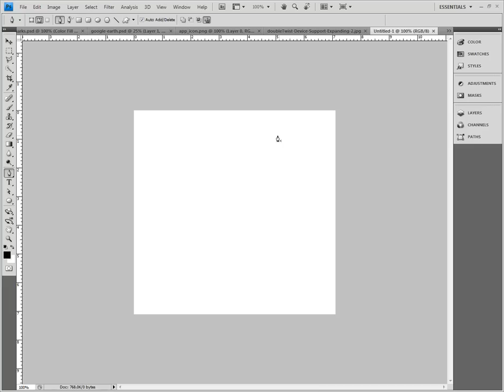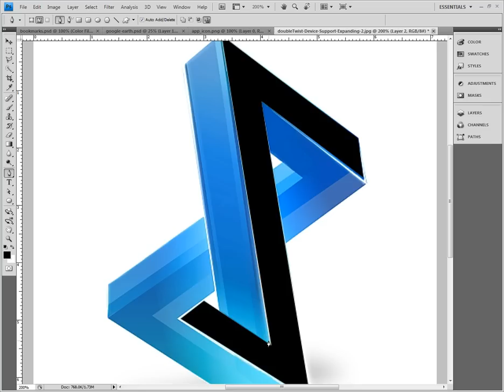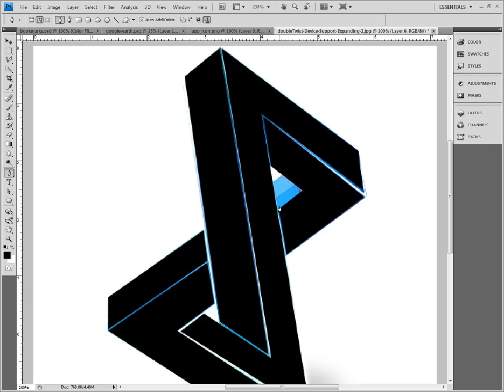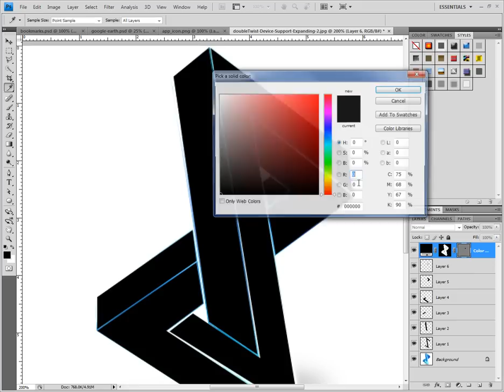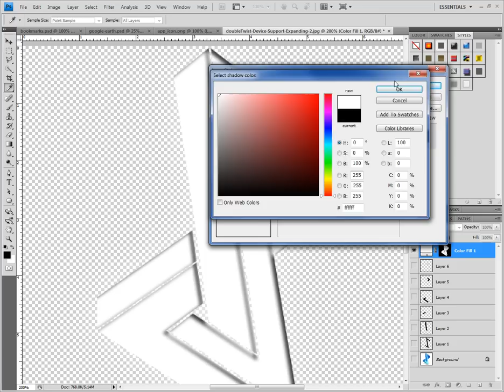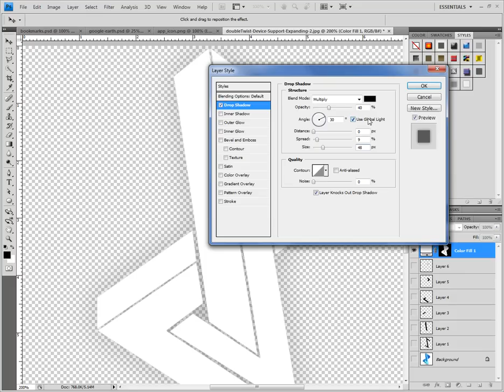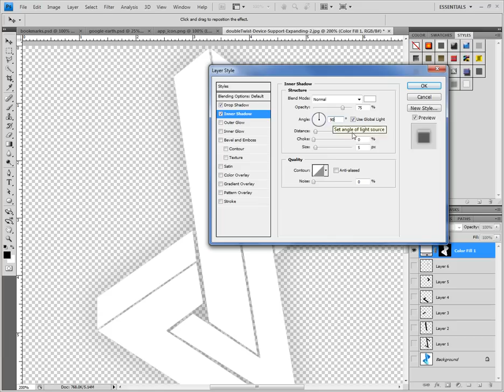Making a LauncherPro Icon for doubleTwist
A very quick over-the-shoulder view of making a LauncherPro Icon for doubleTwist